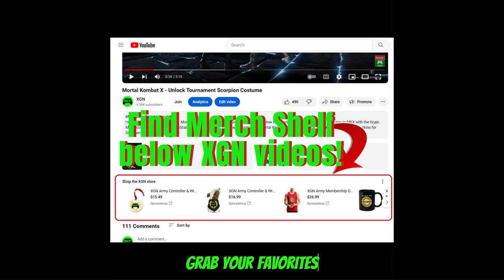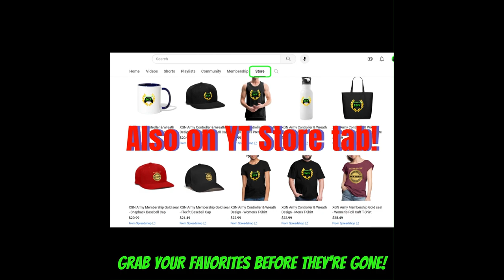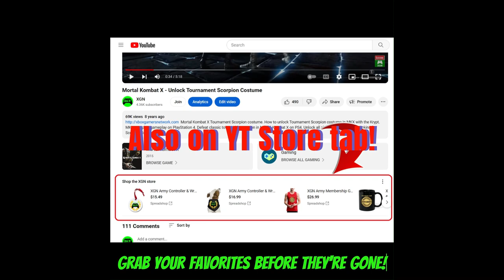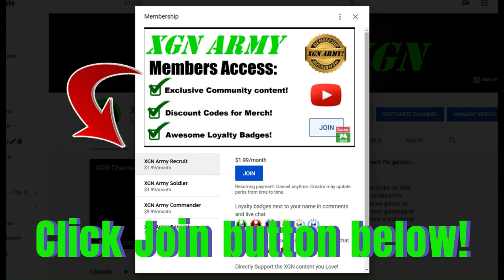Halo 4 MCC Spartan Ops Solo Legendary + Skulls! Episode 9 / Chapter 1 Search for Halsey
Halo MCC playthrough of H4 Spartan Ops Search for Halsey on Legendary solo using Bandana and Acrohophia skulls! Halo 4 Spartan Ops Episode 9 / Chapter 1 the Search for Dr. Halsey on SOLO Legendary difficulty mode + skulls. Halo MCC Spartan Ops Invasion (Episode 9), Chapter 1 full mission gameplay on XSX.

This progresses the Smooth Operator achievement, Icarus and other Spartan Ops achievements in Halo Master Chief Collection. Halo 4 Spartan Ops Legendary gameplay on Xbox Series X.